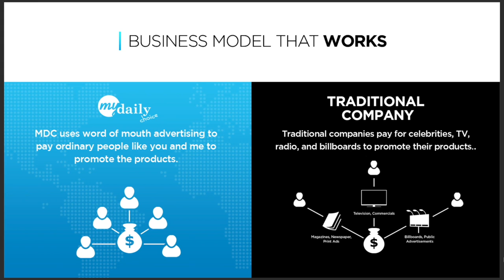HEMPWORX CBD Oil Review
Cannabidiol is having a moment. Increasingly common state legalization and loose federal regulation means that anyone in any state can go online or to a physical store and buy CBD products — from oils to dog treats to bath bombs — without fear of arrest.

Have any questions about the products the business opportunity or both?